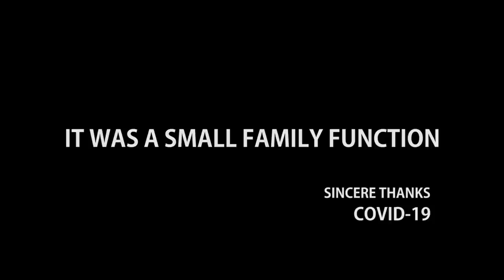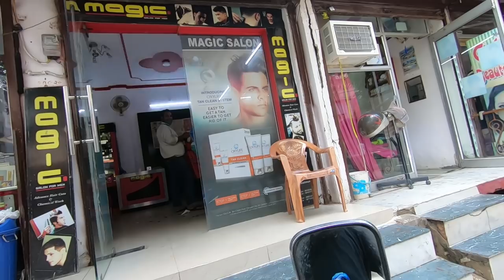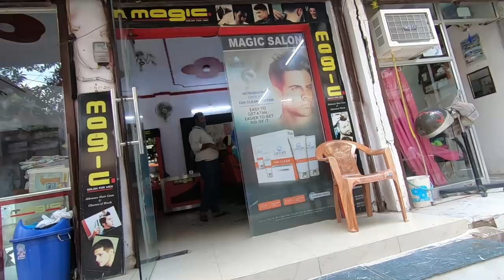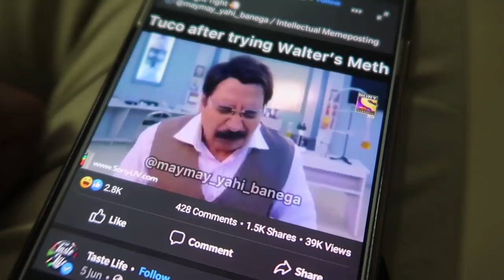Engagement at Home in Corona Virus Pandemic - No more Solo Rides!!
First time I am sharing something from my personal life, I hope you will like this video, thank you !!
getting engaged in Pandemic is a totally different experience, it was a small family function, due to the coronavirus pandemic we did this ceremony at my home.

Riding Jacket

Riding Gloves